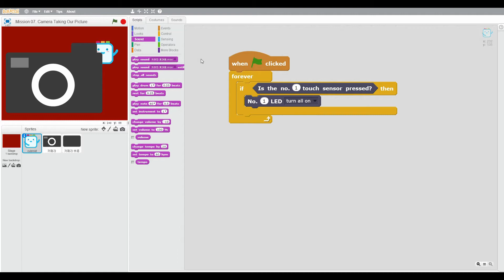Coding_Mission_Scratch_Camera Taking Our Picture